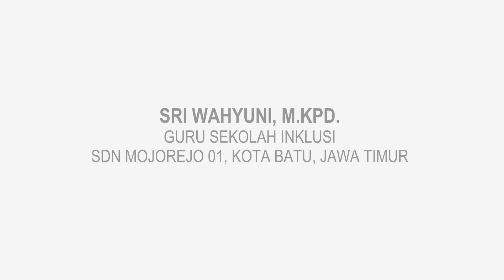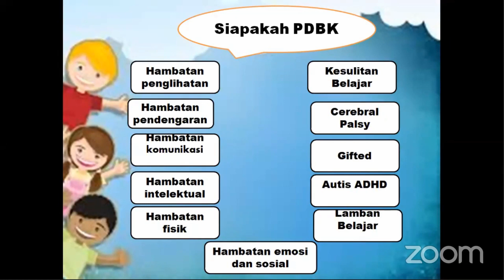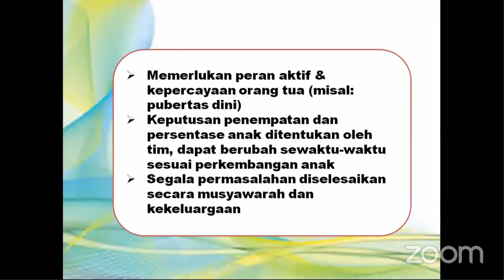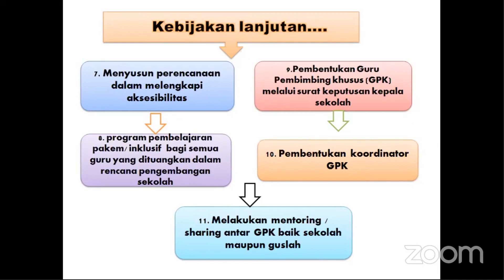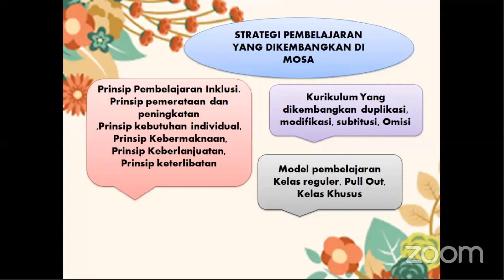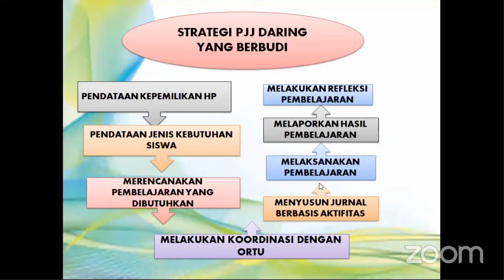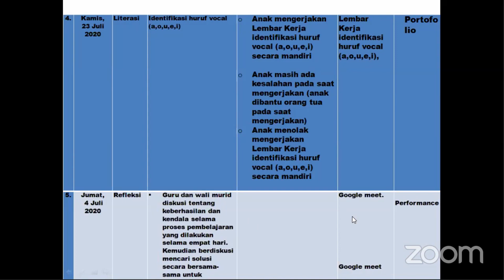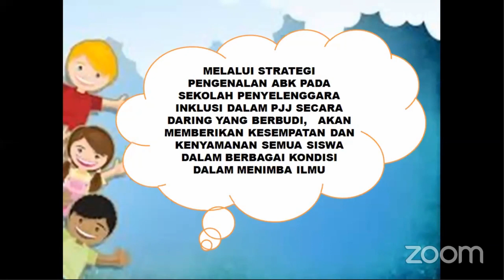STRATEGI PENGENALAN SISWA BERKEBUTUHAN KHUSUS PADA SEKOLAH INKLUSI DALAM PJJ SECARA DARING